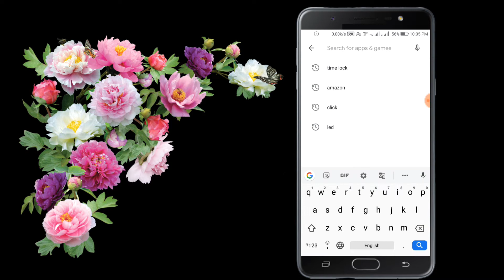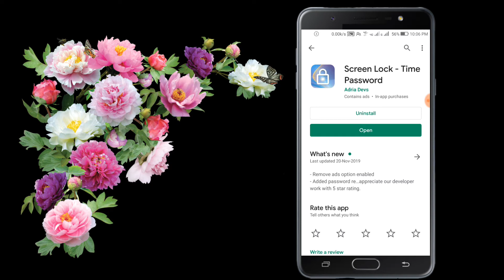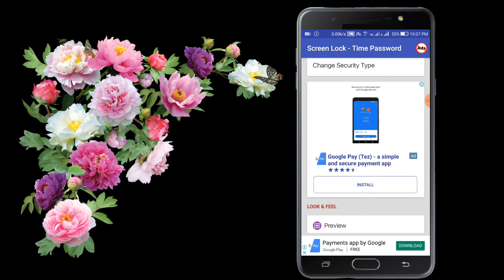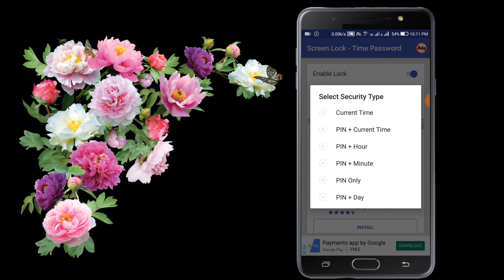আপনার মোবাইলের লক আর কেউ খুলতে পারবে না জানলেও !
আশা করছি আমার এই ভিডিও টি আপনার ভালো লেগেছে...🌹🌹

 My Gears

Selfie stick__
My Mobile_